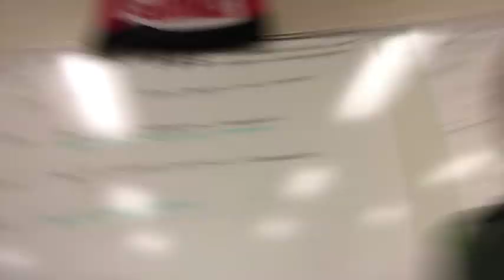Clog Vlog #2 High School Vlog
13:13 is the new 11:11